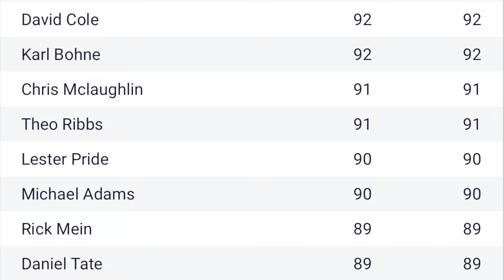2024 Caribbean Classic: Federal Challenge at Vero Beach Shooting Sports, Florida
Target setter; Derrick Mein